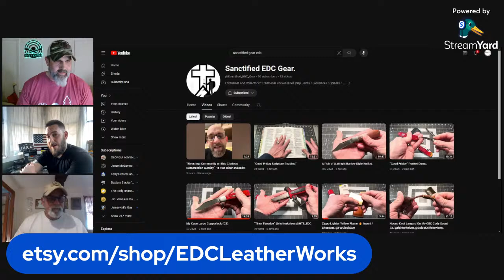BigJ's Knives & Boston Blade Reviews' Happy Hour KnifeChat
Episode 055: Talkin Blades & Leather with Georgia Adventurer

Be sure to check out the below channels, websites, and Etsy Stores,

EDC Leatherworks Etsy Shop

Georgia Adventurer-  @georgia_adventurer

J.O.Ventures Outdoors-  @J.O.VenturesOutdoors

RDS Woodturning & Acrylics- @Rdswoodturning

Jersey Knife Guy-  @jerseyknifeguy6382

Knife Delights-  @knifedelights7473

Tim's School of Fish- @TimsSchoolOfFish

Mike Curtis- @mikecurtis2585

Splitting Slices-  @byronkennedy7912

Baxter Blades-  @BaxtersBlades

Jesse McJames-  @turbodog2189

Richter Knives- @richterknives

North Star Knife Reviews-  @NorthStarKnifeReviews

Randy's WSG- @RandysWSG

Thrifty Kaniffy-  @ThriftyKaniffy

Radio Geek- @RadioGeekBlades

Doomcrew Outdoors-  @doomcrewoutdoors1613

HT's EDC- @HTS_EDC

Hunting 4 Hookers- @Hunting4Hookers

Phillip W- @phillipw58

Kent Smth/KJ LeatherWorks

Michael Espinosa

James Stork

Tyler Gibson

RW

Frank Keller